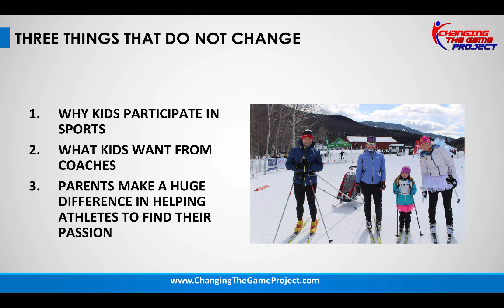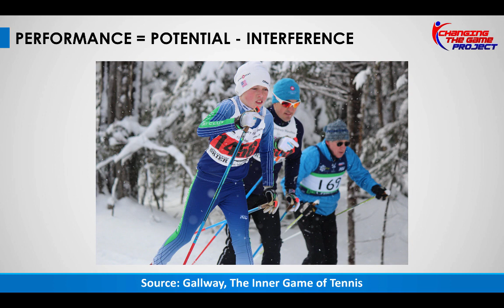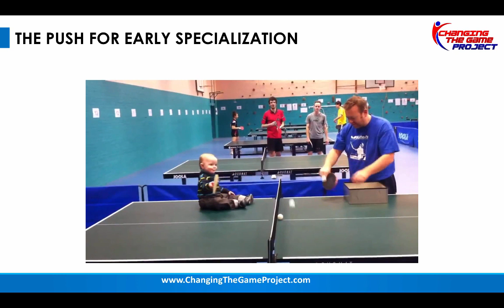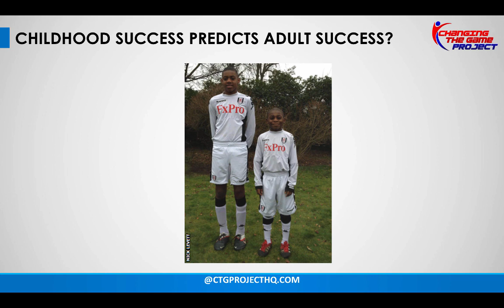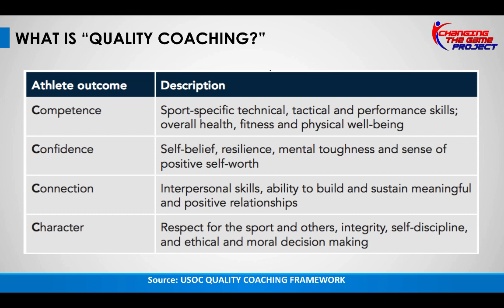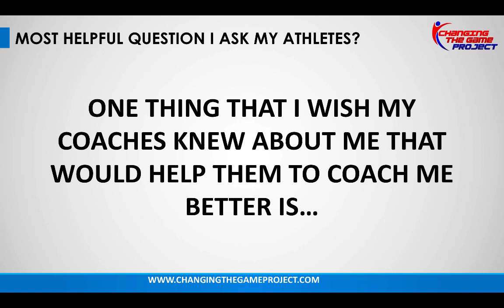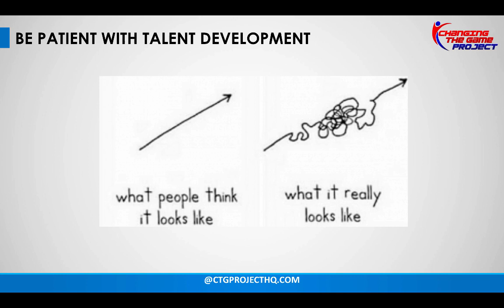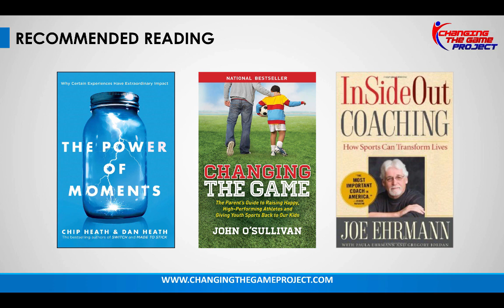Bill Koch Ski League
Changing the Game in Bill Koch League Skiing with John O'Sullivan.